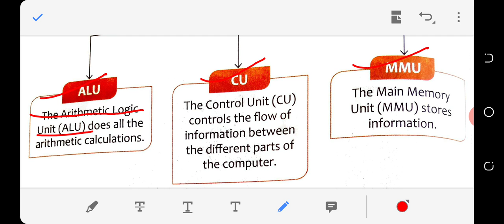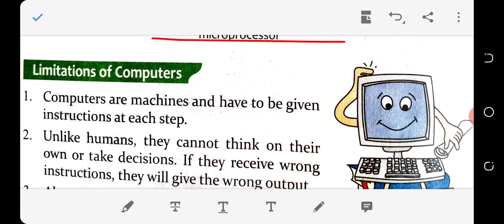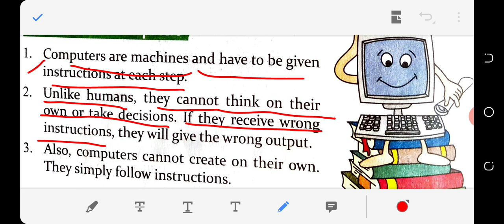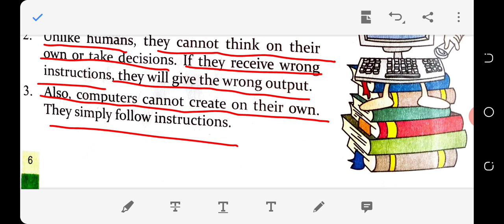Class -4, Subject - computer chapter -1 remaining part ( pg. No.6)